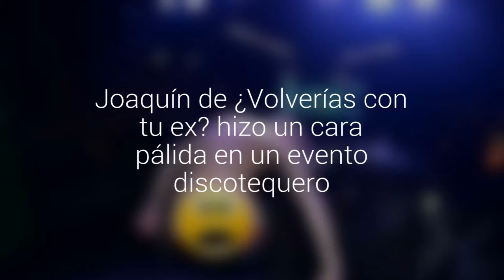Joaquín de ¿Volverías con tu ex? hizo un cara pálida en un evento discotequero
El argentino hizo una osada presentación frente a sus fanáticas, donde dejó muy poco a la imaginación.